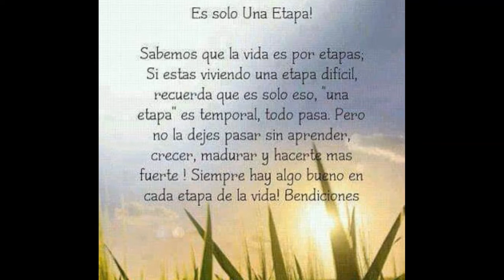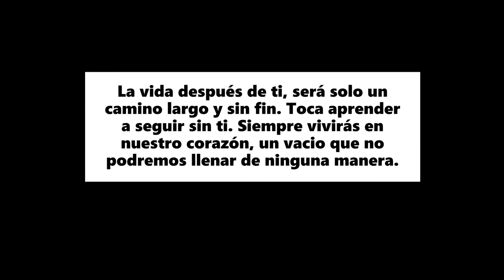Dios sabe lo que hace Cover Nestor Alvarado. Para Mi amor eterno